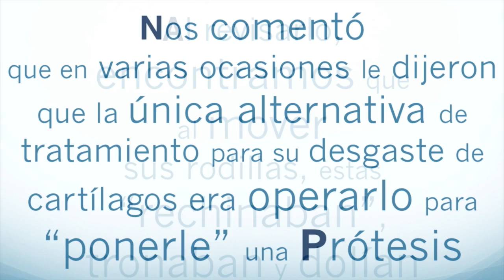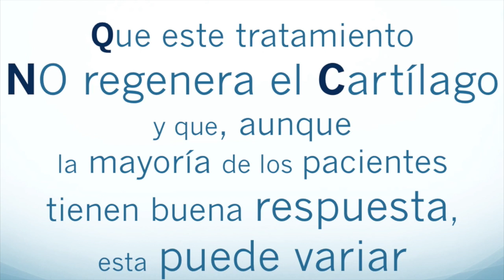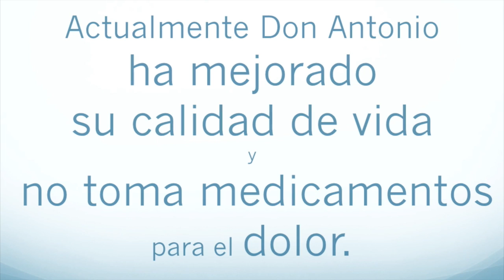Viscosuplementación... una alternativa para el dolor de rodillas por desgaste de los Cartílagos.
Los invito a conocer a Don Antonio, el tiene desgaste de los catílagos de la rodilla muy avanzado, lo cual le producía dolor limitándolo en sus actividades, hoy gracias a la Viscosuplementación ha disminuido el dolor, mejorando su calidad de vida.